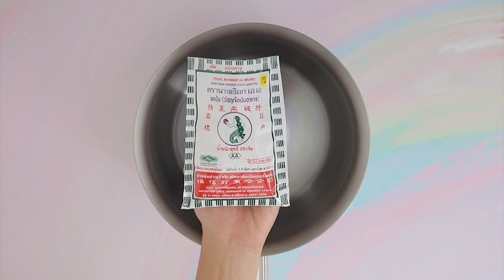วุ้นบะหมี่ ทำง่ายๆ สไตล์ อ. ยิ่งศักดิ์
วุ้นบะหมี่  Noodle agar (ผลิตภัณฑ์: ผงวุ้น ตรานางเงือก ผงวุ้นตรา"นางเงือก")

นมสดยูเอชทีรสจืด 300 มิลลิลิตร
แป้งข้าวโพด 2 ช้อนโต๊ะละลายกับนมสดยูเอชที 40 มิลลิลิตร
น้ำหอมกลิ่นมะม่วง 1 ช้อนชา
ถาดขนาด 6x6x1 นิ้ว
สาหร่าย สำหรับโรยหน้า
กาแฟดำ วุ้นต้นหอมและวุ้นหัวไชเท้า สำหรับรับประทานคู่

1.ใส่ผงวุ้น ตรานางเงือกลงในภาชนะ ตามด้วยเกลือป่นเสริมไอโอดีน น้ำตาลทราย นมข้นหวาน และนมสดยูเอชทีรสจืด คนให้เข้ากัน นำขึ้นตั้งไฟ คนตลอดเวลาจนส่วนผสมเดือดทั่ว
2.ค่อยๆ เทแป้งข้าวโพดที่ละลายไว้ คนตลอดเวลาจนส่วนผสมเดือดข้น ปิดไฟ (การใส่แป้งข้าวโพดจะช่วยเพิ่มความยืดหยุ่นและความนุ่มให้กับวุ้น ทำให้วุ้นไม่แตกหักง่ายในระหว่างการตัดเป็นเส้นบะหมี่) เติมสีผสมอาหารสีเหลืองไข่และน้ำหอมกลิ่นมะม่วง คนให้เข้ากัน
3.เทวุ้นลงในถาดที่เตรียมไว้ พักจนกระทั่งทรงตัวดี แกะออกจากถาด ตัดวุ้นเป็นเส้นขนาด ½ เซนติเมตร เตรียมไว้เป็นเส้นบะหมี่
4.ใส่วุ้นบะหมี่ลงในภาชนะเสิร์ฟ โรยด้วยสาหร่าย รับประทานคู่กับกาแฟดำ วุ้นต้นหอมและวุ้นหัวไชเท้า พร้อมเสิร์ฟ

▲Line @yingsakfood